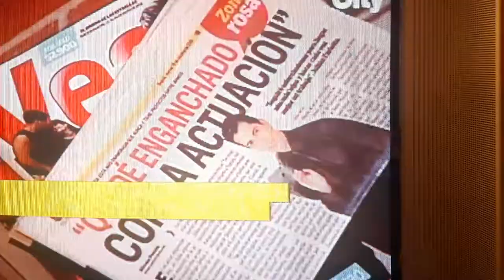Tu casa soñada de City Tv invitado Julian Farietta 22 de junio de 2018